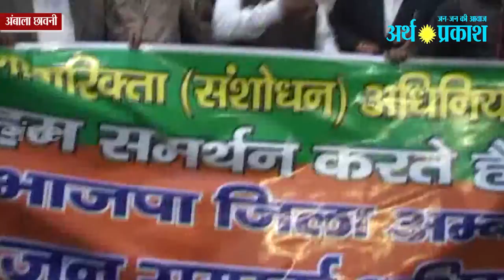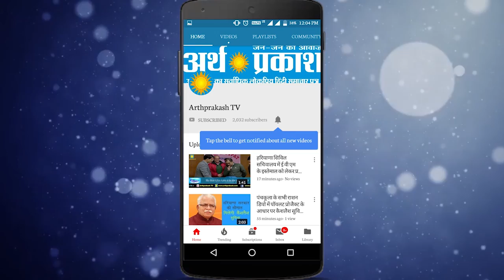जागरूकता अभियान के तहत हरियाणा गृह मंत्री Door To Door जा बता रहे CAA का अर्थ